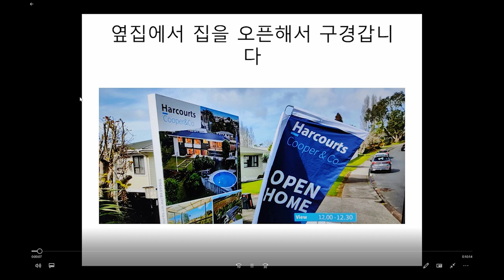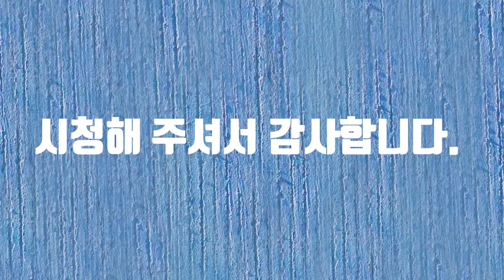Open Home In NZ(뉴질랜드 저택 오픈홈)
이웃집이 오픈홈을 해서 방문합니다
뉴질랜드의 저택을 보여드립니다